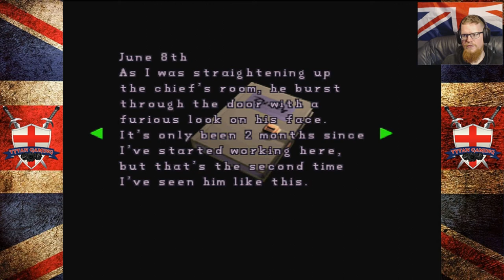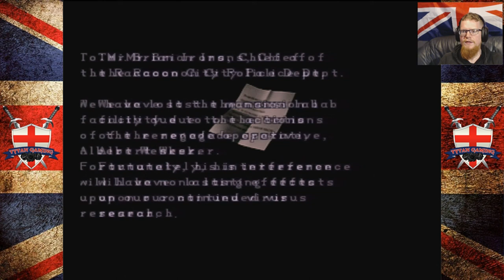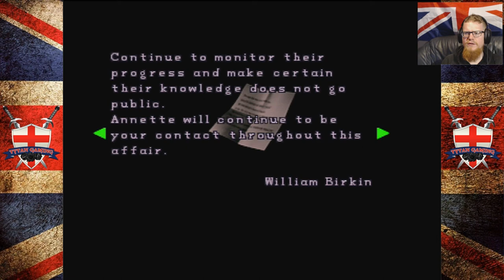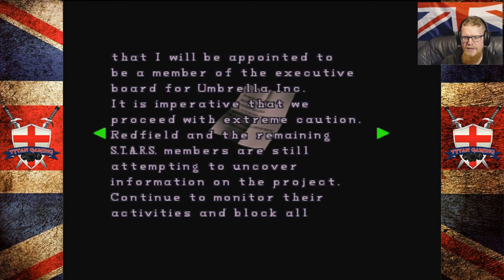Tytan Play's | Resident Evil 2 Leon | # 12 "Almost"